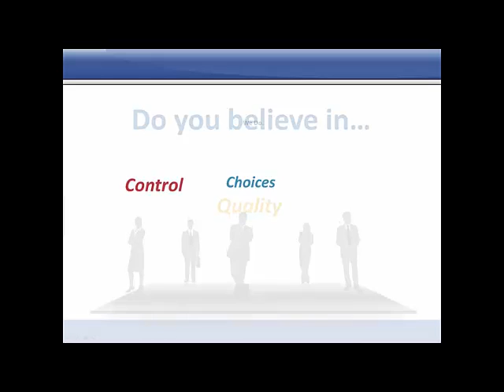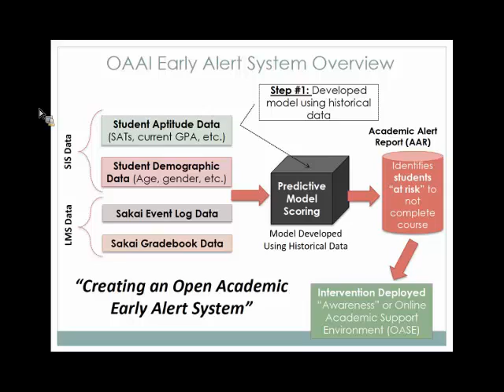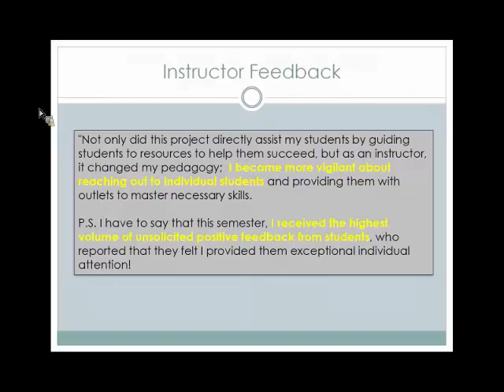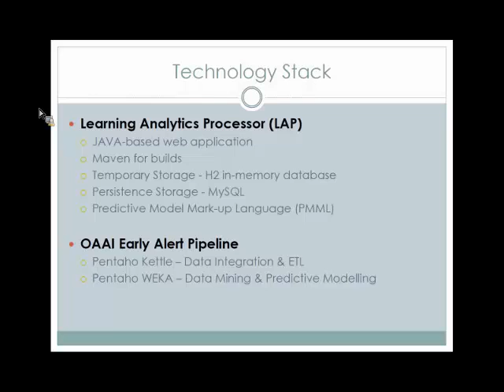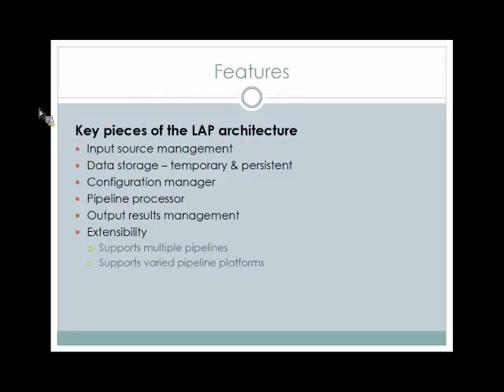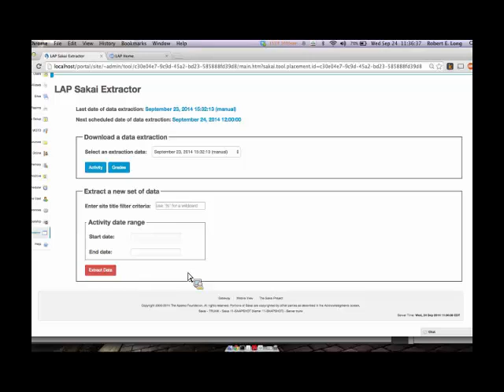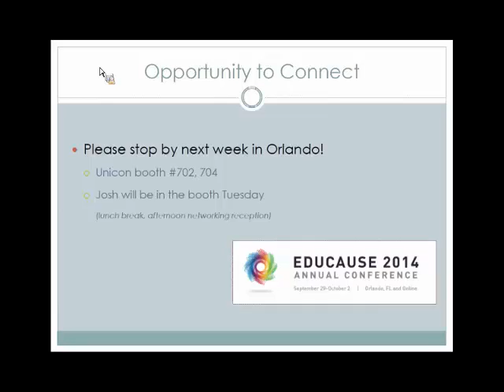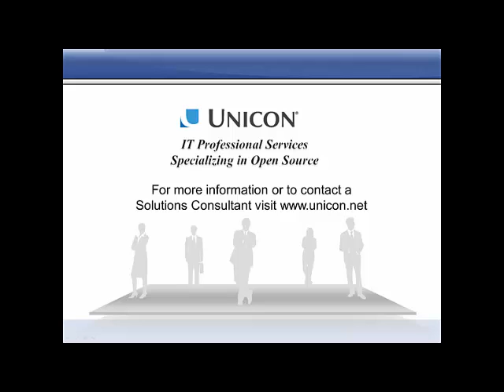Update on Marist's OAAI Academic Early Alert System